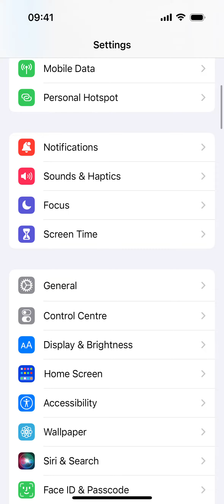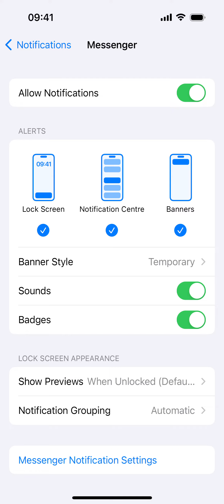Comment avoir la bulle de discussion sur Messenger ?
Avoir la bulle de discussion sur Messenger rapidement et simplement !